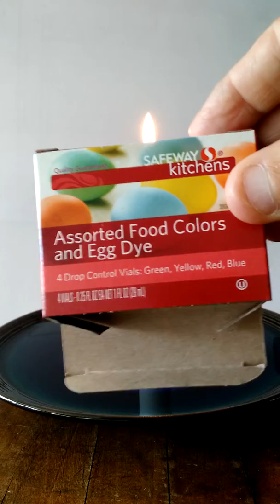Mysterious Rising Water